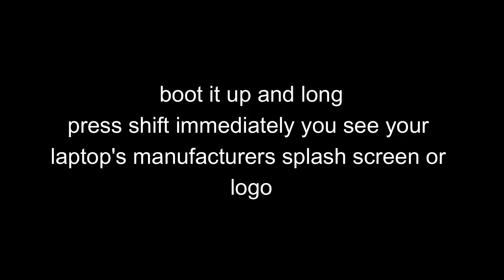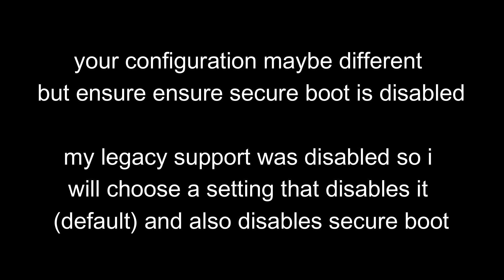UBUNTU FIX: Lockdown: systemd-logind: hibernation is restricted; see man kernel_lockdown.7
A solution to Lockdown: systemd-logind: hibernation is restricted; see man kernel_lockdown.7

usdt(TRC20) : TNL29JfK8Xx6boDZ54PqWwTKTxs4k6Z3cj